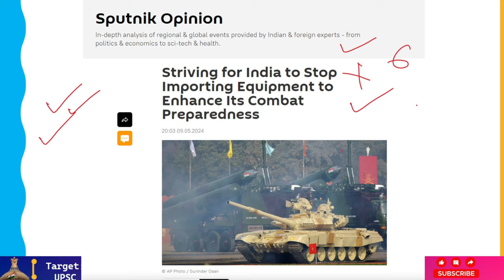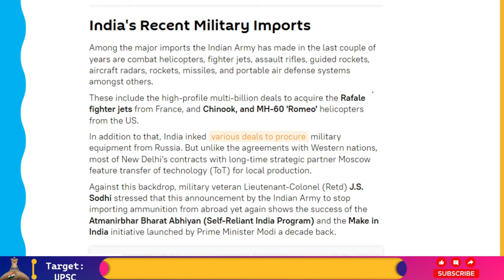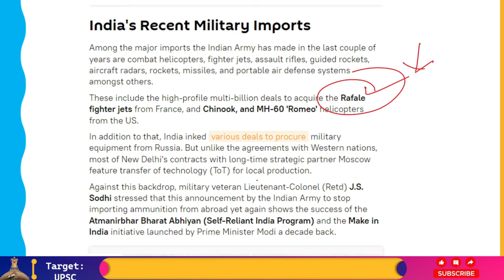Mega Boost To "Make In India", India Army To Stop Importing Of Ammunition By Next Year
The largest arms importer in the world, India, purchases almost 175 different kinds of ammunition. But, under Prime Minister Narendra Modi's direction, the largest democratic state in the world has discovered indigenous alternatives for at least 150 of these items as its domestic defense sector has expanded over the past ten years.
In March 2024, the Stockholm International Peace Research Institute (SIPRI) released a report that stated that, from 2019 to 2023, India was the world's largest importer of military hardware.